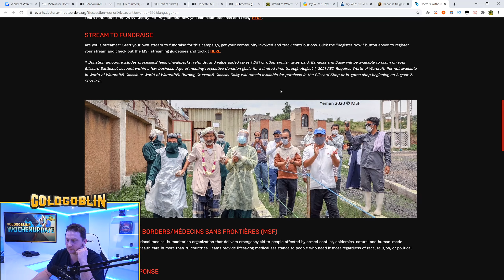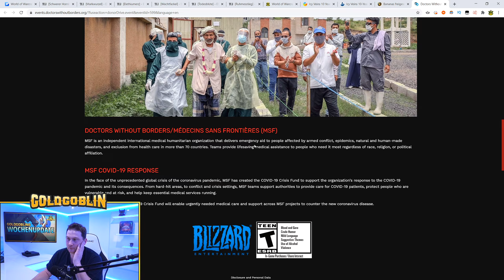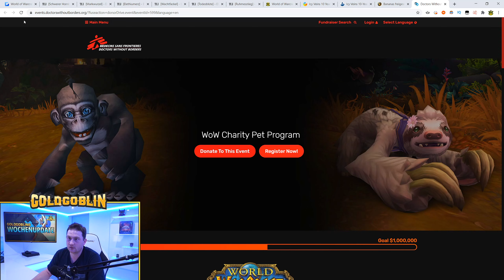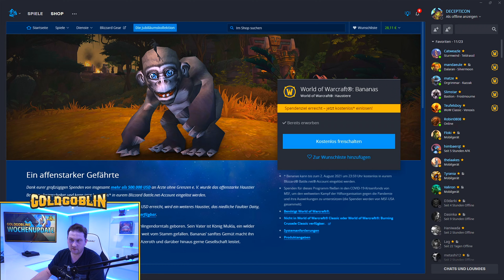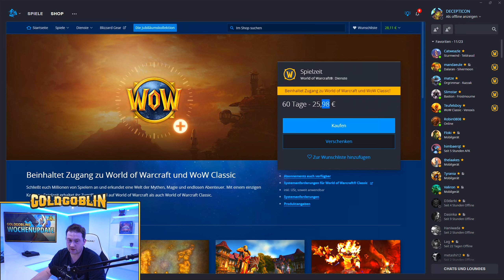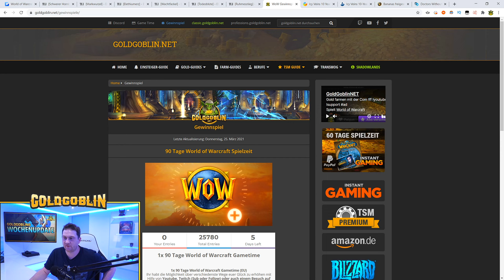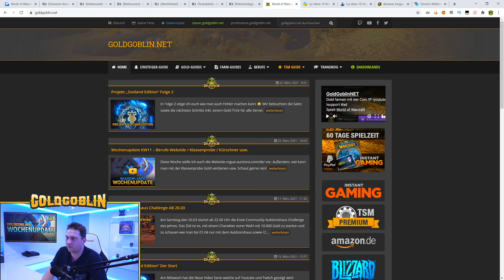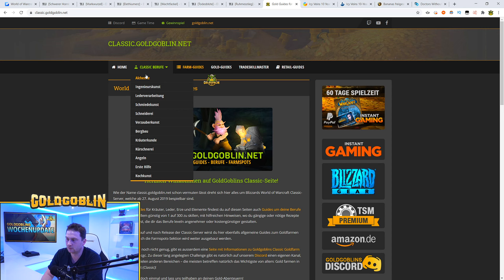Goblins Wochenupdate (26.03.2021) Bananas | 60 Tage Gametime | Mats Preise | Gewinnspiele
Mit dieser Wöchentlichen-Video-Serie möchte ich euch auf dem Laufenden halten welche Tipps und Tricks sowie Guides es in World of Warcraft gibt.

Sollten dir die Videos gefallen und du möchtest das Ganze supporten,  dann gibt es jetzt die Möglichkeit mit einer Kanalmitgliedschaft um (1,99€ - 4,99€ sowie 9,99€) zu unterstützen.
Vielen Dank :)